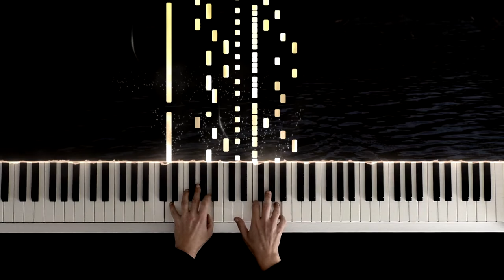Swordfish Ludovico Einaudi Piano Tutorial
Swordfish Ludovico Einaudi Piano Tutorial | from the album "Underwater"
Piano Sheet music: